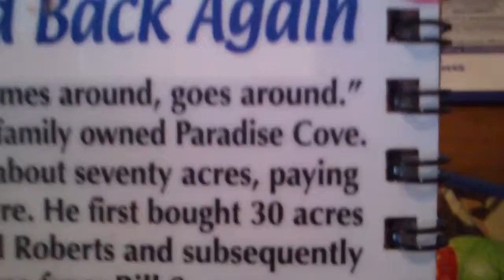Hellenic Gods eating in Malibu